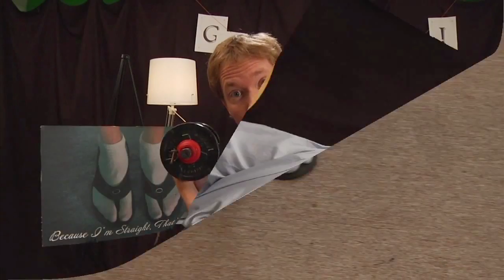Learn to Fight (Get Straight)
Russell Ford
and Ricky Mammone

Creative Producer: Ilana Cohn
Producer: Neely Shamam
Executive Producer: Mickey Meyer

Gaffer: Arthur Hong

AD and Slate: Chris Miller

Sound: Russell Ford

Editor: Blake O'Neal

Sullivan has made several guest appearances on television programs—including Gilmore Girls, 8 Simple Rules, and Alias—but is best known for his internet videos. His most famous is "Shoes" which won a People's Choice Award for best user generated video.
"Kelly" has released an album entitled Shoes digitally through TuneCore, which consists of tracks recorded by herself, her ex-boyfriend, and her mom.